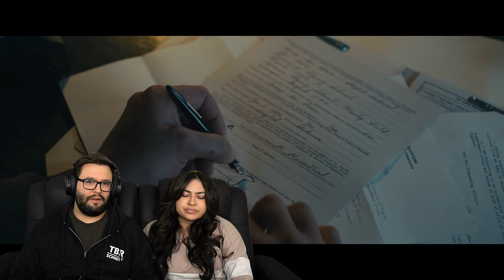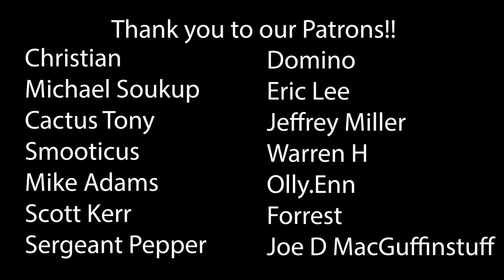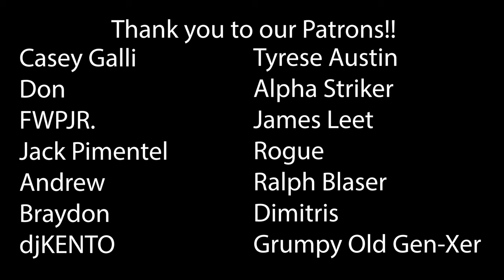Masters of the Air Part Seven First Time Watching! TV Reaction!!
Masters of the Air
Part Seven
I can't go home... not until the job is done, one way or another

00:00 Intro
02:49 Reaction
15:34 Discussion
28:02 THANK YOU!

*This video is for commentary and criticism only and is not a replacement for watching Masters of the Air*